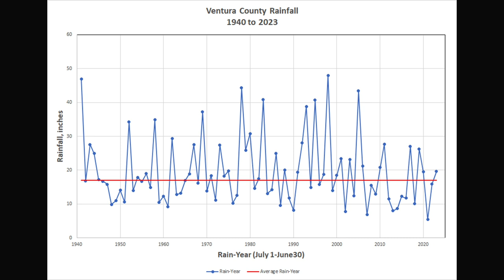The Rise and Fall of Lake Casitas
Episode 12

California was long thought to be the state that would produce the world record largemouth bass. First, it was the San Diego lakes that profited from the 1959 Florida bass experiment conducted by Orville Ball. Shortly after, Lake Casitas, in Ventura County, was stocked in 1968, as was Lake Castaic in 1974. By the late 1970s and early 1980s, these fisheries were producing record-class catches that began to outshine the San Diego lakes. In this episode, we discuss what happened to the famed Lake Casitas and why it will never produce a record-class fish again.